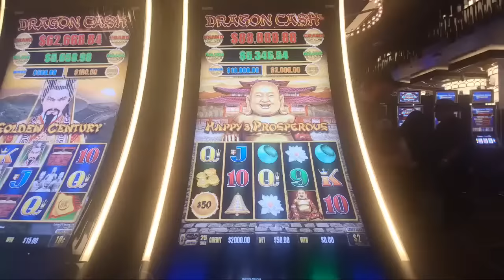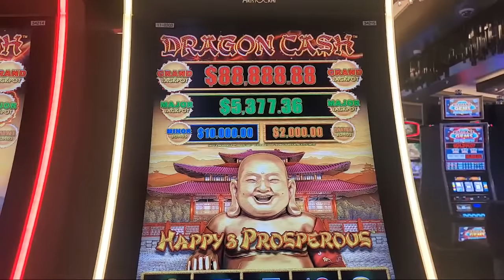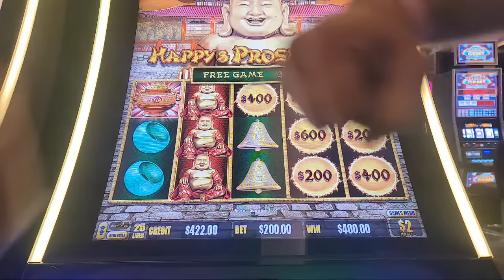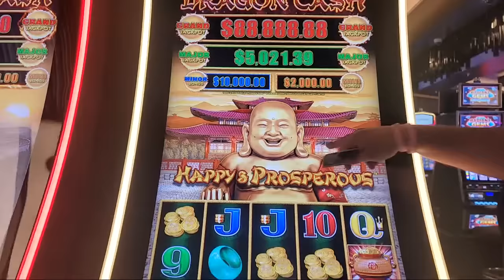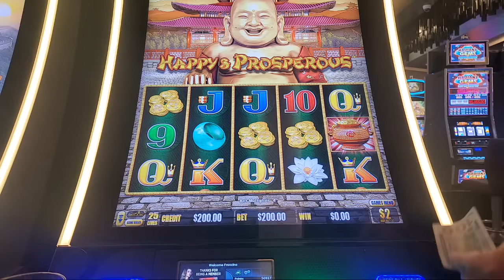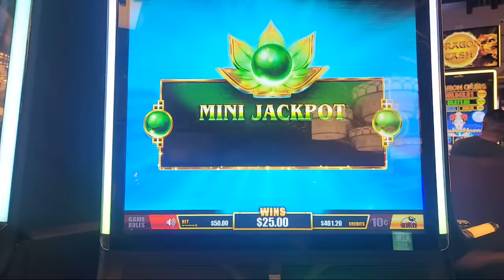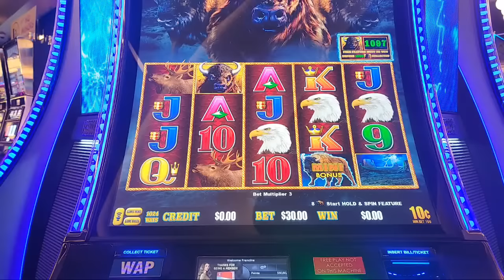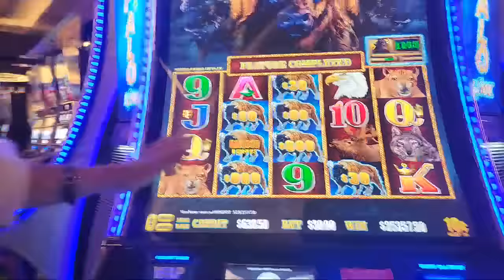🔴 We Won The BIGGEST JACKPOT EVER on Buffalo Lightning Link LIVE!! 81X Multiplier!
Lady Luck HQ is at The Morongo Hotel & Casino in California

Today we are playing on High Limit Slot Machine.